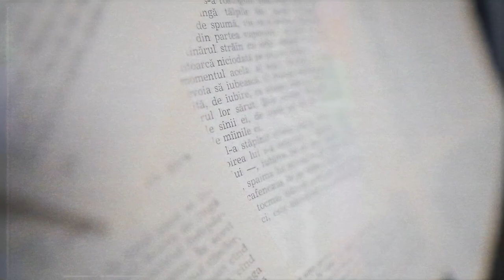PRIVIND PRINTRE RANDURI | PORTRET IN CARANTINA #5 | Portrait Ideas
Ca tot m-am plictisit in casa, m-am gandit sa fac o serie unde voi incerca sa scot portrete instagramabile folosind cam tot ce-mi trece prin minte, din camera mea, astazi spre exemplu, am folosit o carte, ramane de vazut ce mai urmeaza, nu uita sa ma ajuti cu un share si lasa un like!